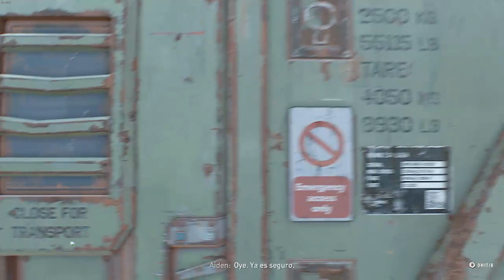dying light 2 modo dificil parte 8